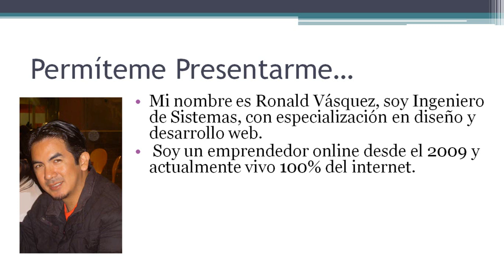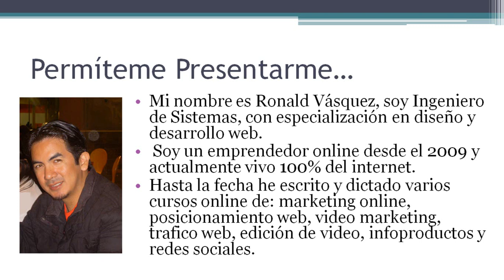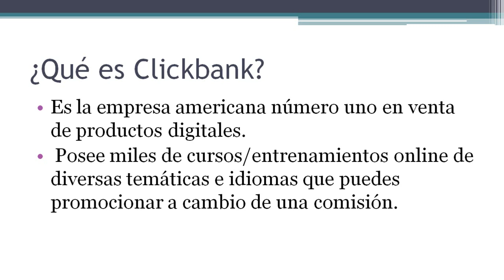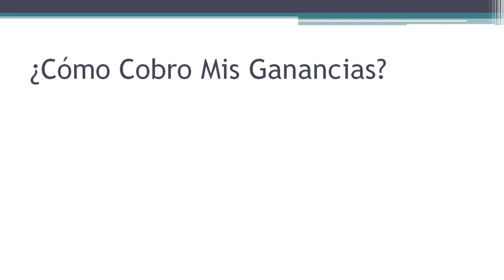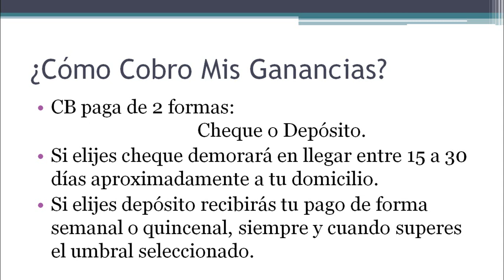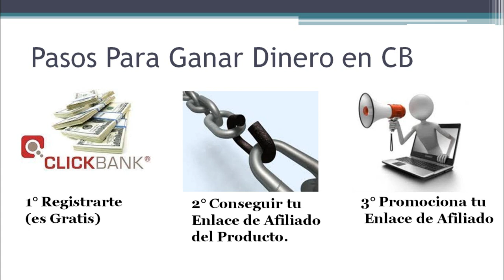Que es Clickbank y Como Funciona - AfiliadoExitosodeCB.com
En este Tutorial Aprenderás Que es Clickbank y Como Funciona Clickbank Para Ganar Dinero Por Internet.